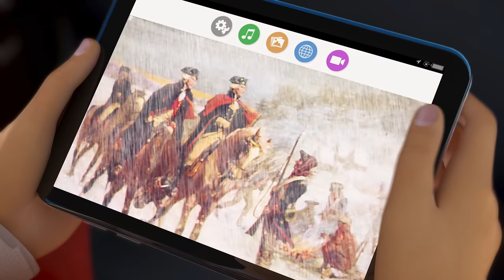MIRACULOUS WORLD | ⭐ HAWK MOTH 🔝 | New York - Shanghai